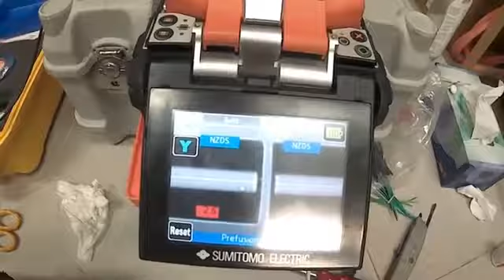Fiber Optic Cable Splicing Training with the master